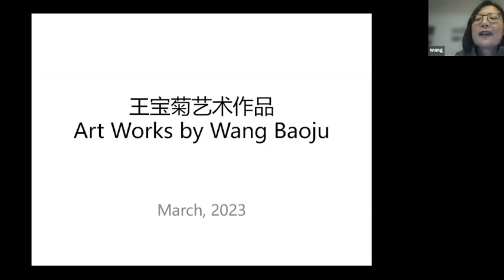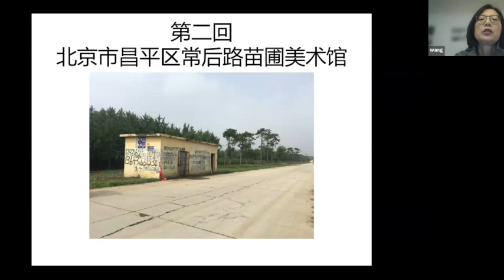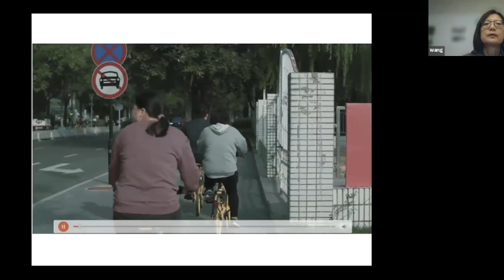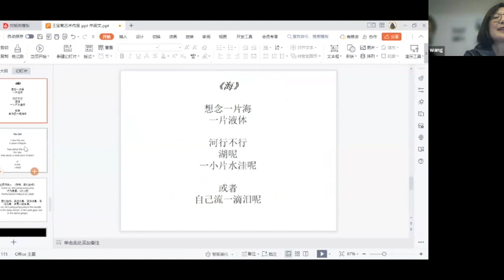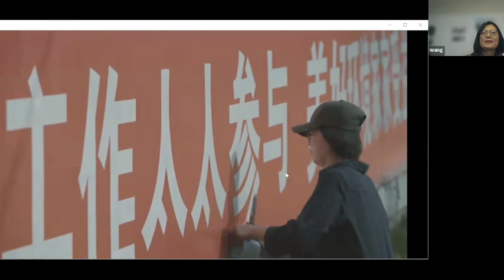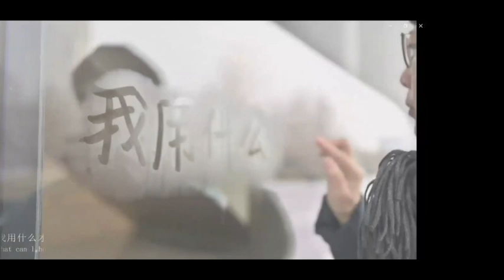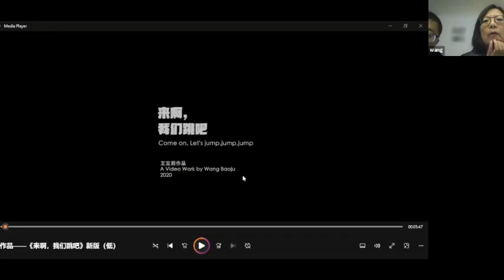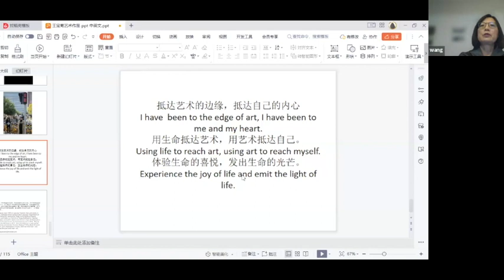Feminist Art Lecture and Discussion with Baoju Wang and Zhen Guo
A discussion of Feminist Art featuring Baoju Wang and Zhen Guo, May 6 2023